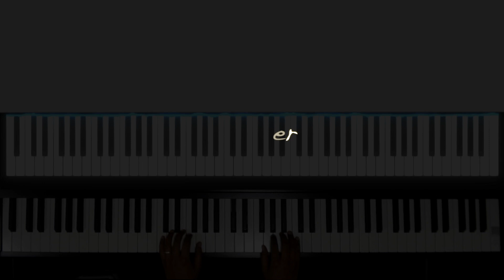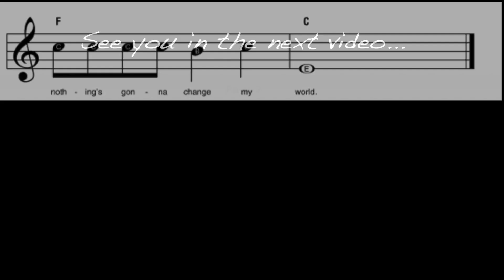Across the Universe - John Lennon and Paul McCartney - Piano Tutorial - La Rosa Piano Studio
🎵 Sheet Music Used in Today's Video► The Beatles

More Music Sheet

More Piano Books For The Same Level

📖 Pop Hits Instant Piano Songs
📖 Disney Favorites Instant Piano Songs
📖 Classical Themes Instant Piano Songs
📖 Songs for Kids Instant Piano Songs
📖 Hits of 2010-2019 Instant Piano Songs

📖 Hit Songs
📖 The Beatles
📖 Pop Standards
📖 Four Chord Songs
📖 Top Hits
📖 Elton John
📖 Best Songs
📖 Billy Joel
📖 Classic Rock
📖 Taylor Swift

Digital Piano for Different Budgets
🎹 Beginner Digital Piano
🎹 Intermediate Digital Piano
🎹 Professional Digital Piano

🎥 Logitech C920
🎤 Rode VideoMic Pro+
💡Softbox Lighting Light Kit

🎹 Now anyone can learn piano! Try Piano for All. You can be the life of the party!